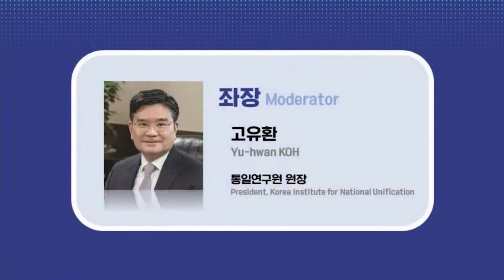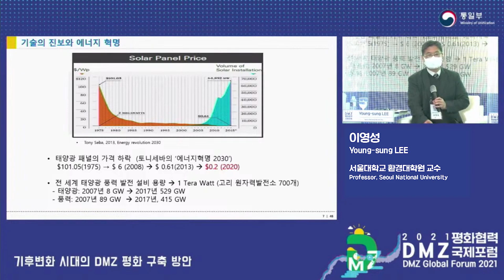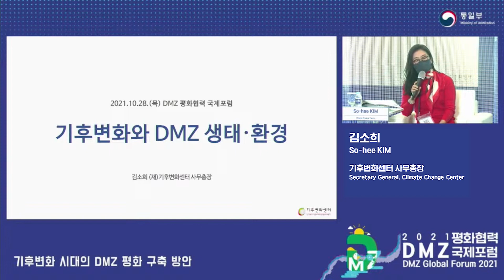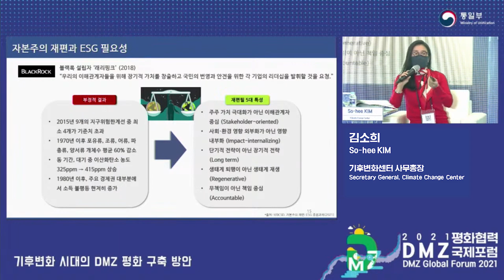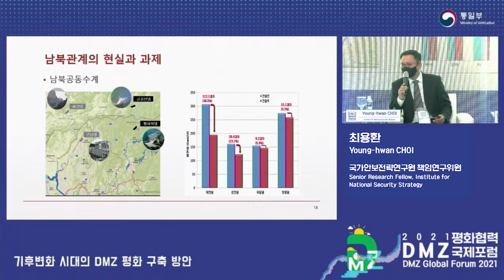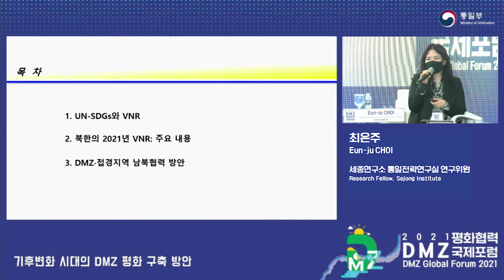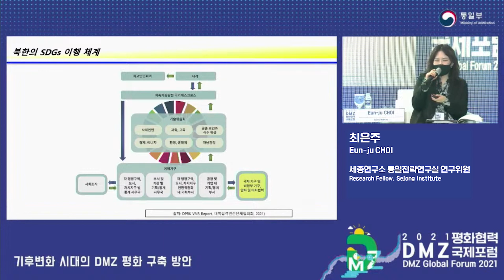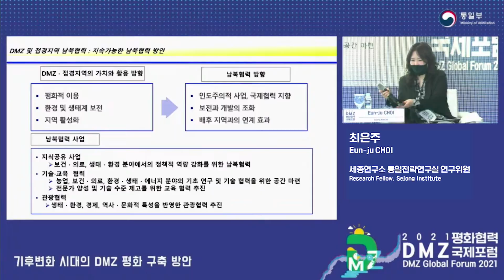(ENG) DMZ Global Forum 2021_02. Main Session